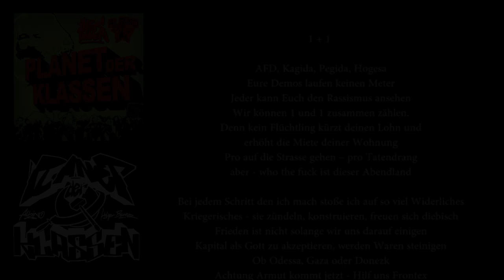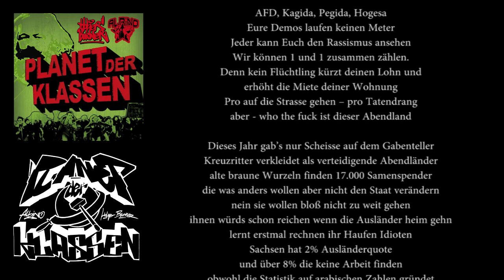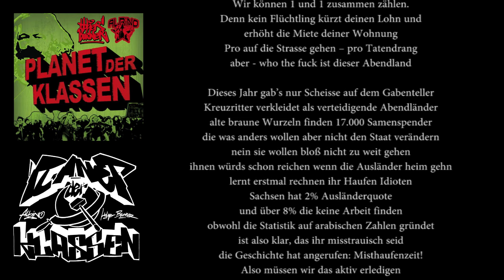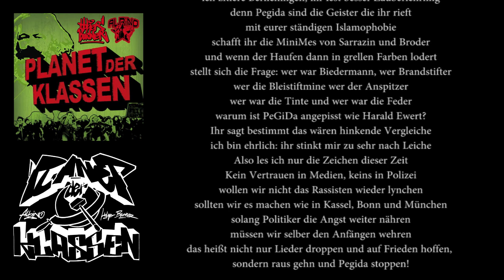Holger Burner & Albino - 1 + 1